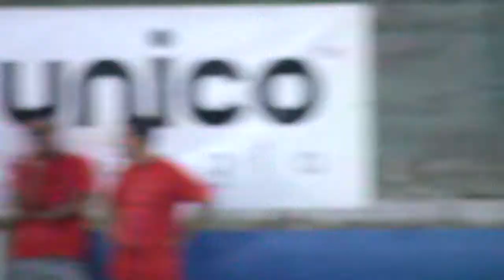[sintesi amatori] LEUCA - ALLISTE 3-2 dts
La sintesi della finale dell'ottava edizione del Calcio Memoria ( in onore a Marco e Gigi Cordella e Maurizio Galati) tra Leuca e Alliste.

2^ Ferraro (A)
15^, 50^ Marzo V. (L)
56^ Potenza (A)
7^ pts Gioia (L)

Castrignano del capo, 12/07/17